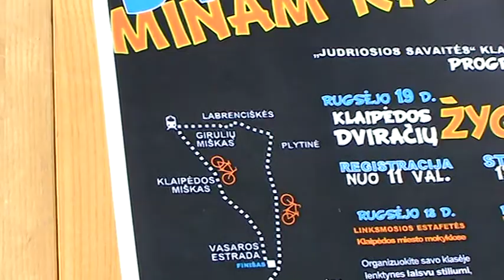Dviraciu zygis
Klaipedos Miesto dviraciu zygis 2009